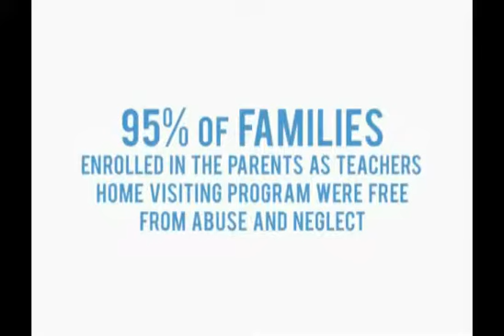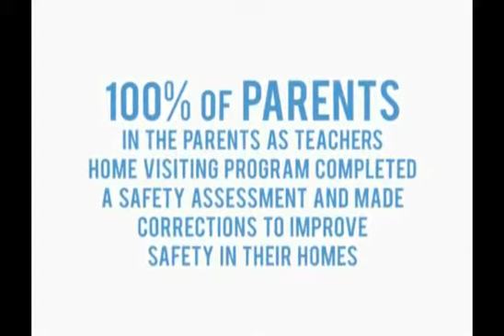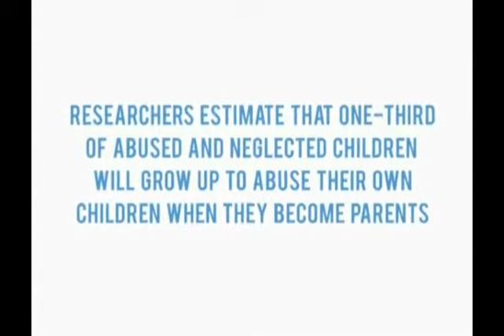Parent Connection Overview 2014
An overview of the Parent Connection program of Family Services, as presented at Dancing for Little Stars on 4/11/14.